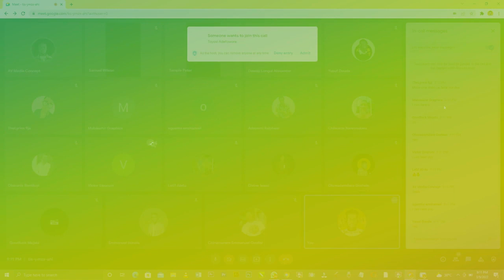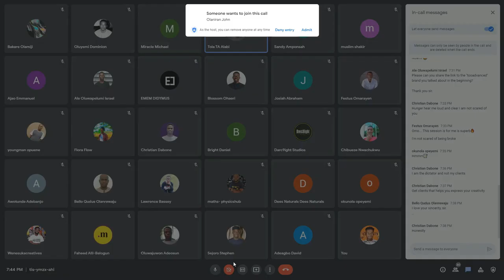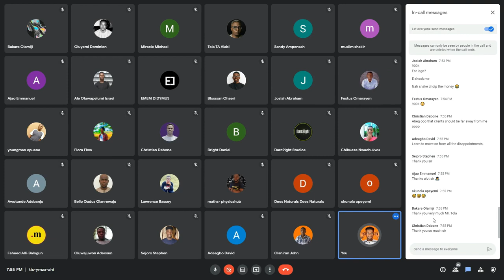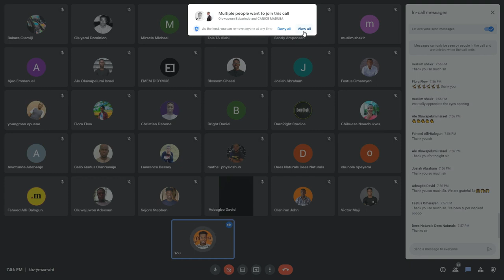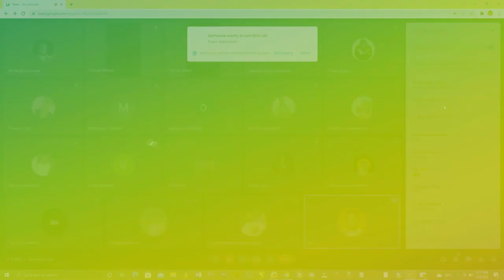Designers Get to Ask Me Anything - Tola Alabi